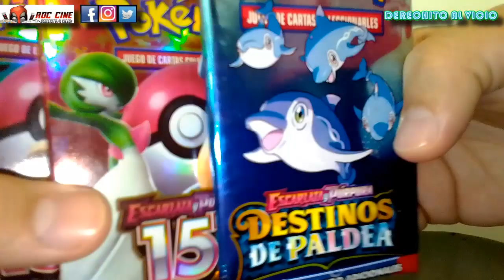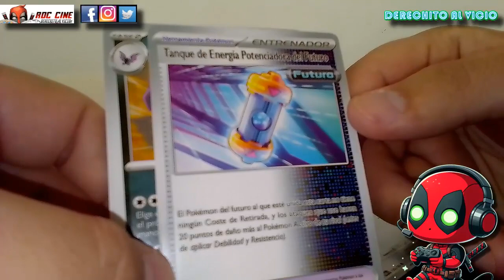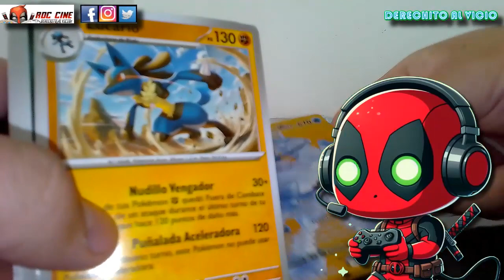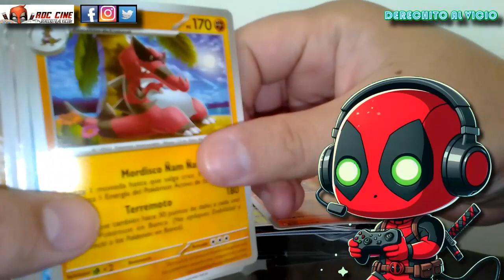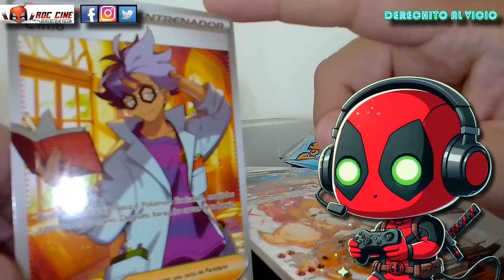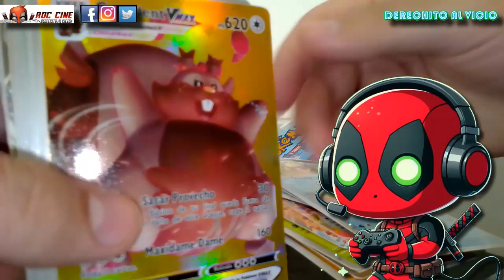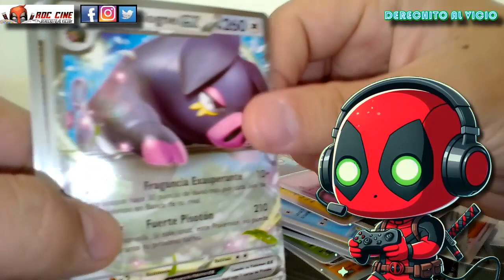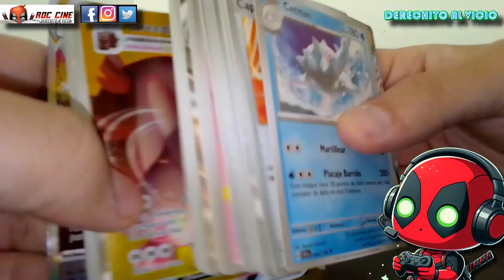Unboxing Cartas Pokemon Destinos De Paldea | Y Cajas de Escarlata y Purpura 151 Chinezcos [RDC Cine]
Derechito al Vicio! Somos RDC Cine y esta semana continuamos viendo las nuevas cartas chinezcas de Pokemon Scarlet & Violet Caja 151 y Sobres Destinos de Paldea lleno de rarezas que podran encontrar en jugueterias de Argentina.